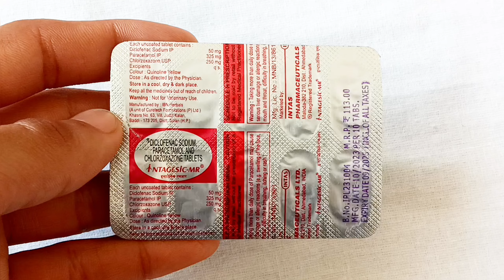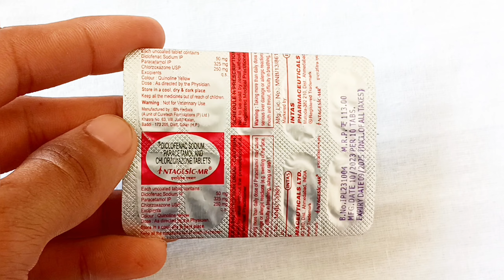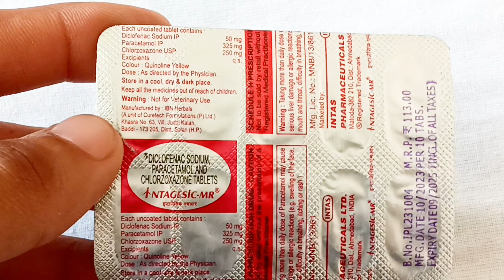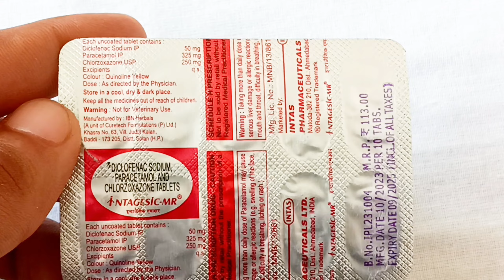Intagesic-MR Tablet Uses In Hindi || Chlorzoxazone Diclofenac Paracetamol Tablets Uses In Hindi....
दोस्तो इस वीडियो में  Intagesic-MR Tablet के बारे में बताया गया है अगर आपको किसी भी प्रकार की समस्या है तो आप तुरंत डॉक्टर से  परामर्श ले , इस वीडियो मे जो भी बताया गया है आप इसका उपयोग  doctor की सलाह से कर  सकते है आप इसे हर मेडिकल की शॉप से purchase कर सकते है